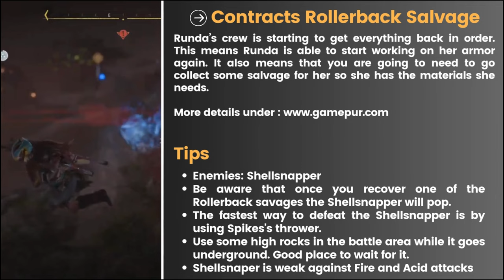Horizon Forbidden West | Very Hard | Boss Fight | Rollerback Savage | Shellsnapper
YouTube channel dedicated to showcasing the fun and exciting world of gaming from a normal player's perspective. Join us as we take on challenging games and demonstrate how even an average player can conquer difficult obstacles. In this video, we delve into the thrilling world of Horizon Zero Dawn: Forbidden West on the very hard mode.

00:00 - Intro
00:06 - Guide
00:16 -  Talk to Runda
01:06 - Map Location
01:13 - Trigger Shellsnapper Fight and Kill the Shellsnapper
05:52 - Loot the Shellsnapper
06:35  - Return to Runda